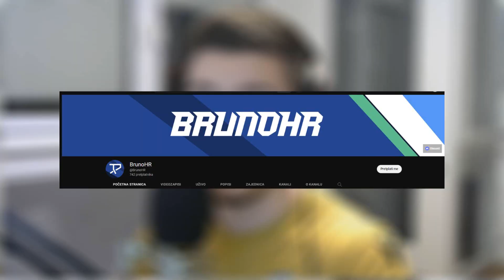VELIKI POČETAK! CHELSEA nudi 12 MILIJUNA za LIVAJU! - Hajduk Split Fifa 23 KARIJERA#1